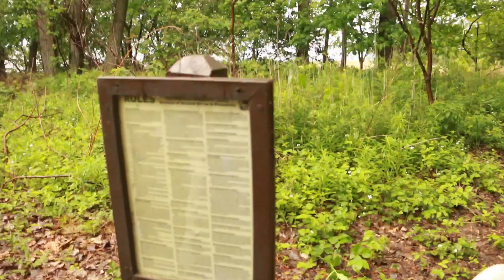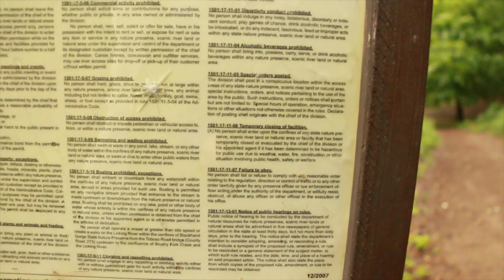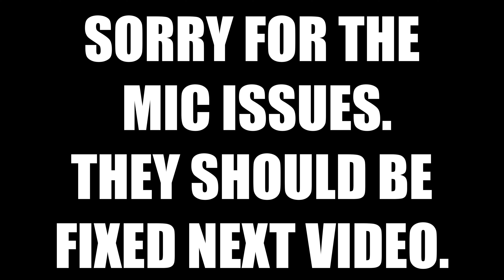Northcoast Surf Wave Huntin'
The crew flies around town and attempts to fresh water surf Lake Erie for the third time this season.

skeletonstewdio
mark_stews
sam-skelton